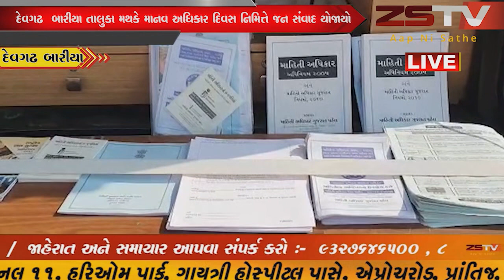દેવગઢ બારીયા તાલુકા મથકે માનવ અધિકાર દિવસ નિમિત્તે જન સંવાદ યોજાયો